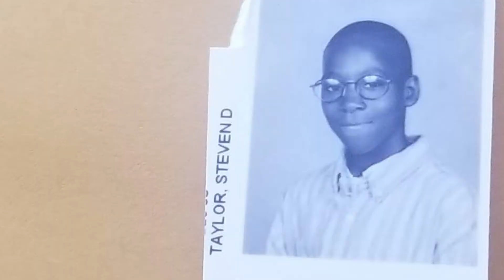Say His Name: Steven Taylor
On Saturday, April 18, 2020, Steven Taylor was shot and killed by San Leandro PD Officer Jason Fletcher. His grandmother, Addie Kitchen talks about his life and how it was unjustly taken by SLPD in a Walmart store while he was in the midst of a mental health crisis.

DA Nancy O'Malley, under great pressure from the community, finally announced charges against Fletcher on September 2. Her office stated: "Taylor was no threat in that position and that the officer did not attempt to use other deescalation measures."

This is the first time DA O'Malley has ever charged a police officer for killing anyone since she became Alameda County DA in 2009 !!

One in 4 people killed by law enforcement are in the middle of a mental health crisis. Law enforcement agencies are not equipped to handle these calls, they don’t have adequate training and many of them don’t want the job. These result in unnecessary deaths, trauma and pain. And those that are killed disproportionately Black.